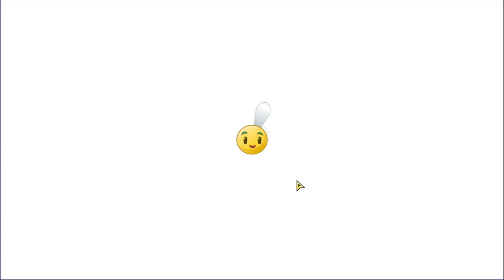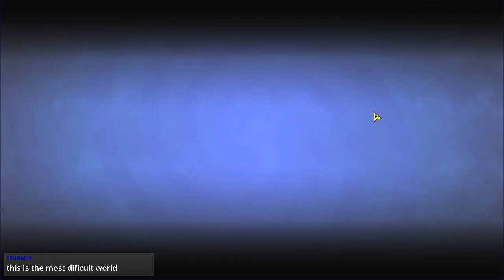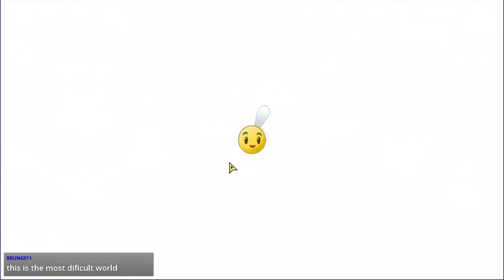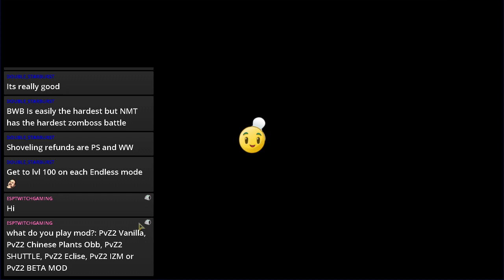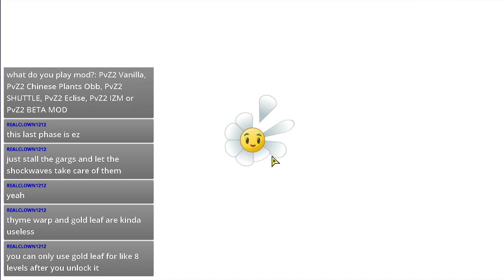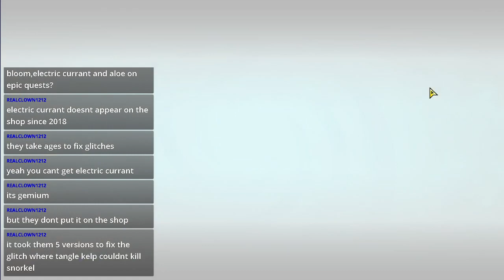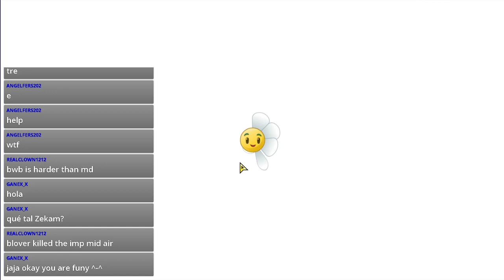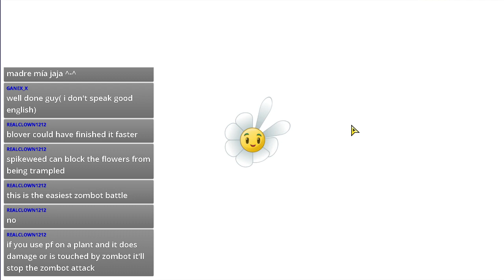PVZ 2 No Premium Plant Playthrough! Episode 27! Finishing 2 Era's! Neon Mixtape Tour + Modern Day!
Hello everyone and welcome to another PVZ 2 NPPP Playthrough! Episode 27! Today we are finishing Neon Mixtape Tour and Modern Day! Good luck on your summons, shining hunting, be safe and healthy and I will see you guys later!